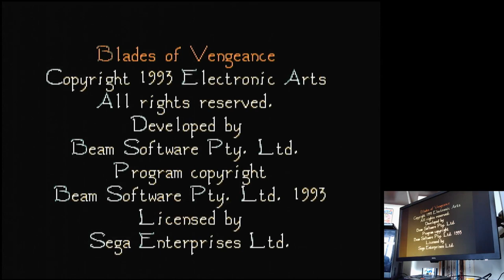Blades of Vengeance Sega Mega Drive Genesis Original hardware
Blades of Vengeance